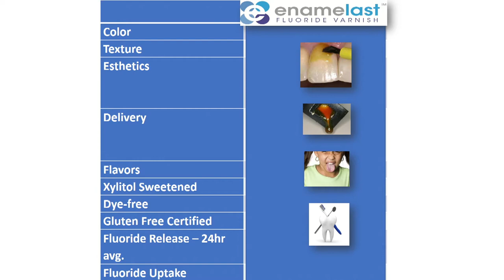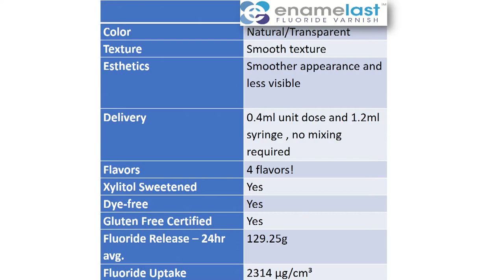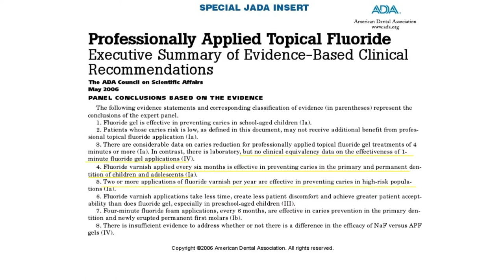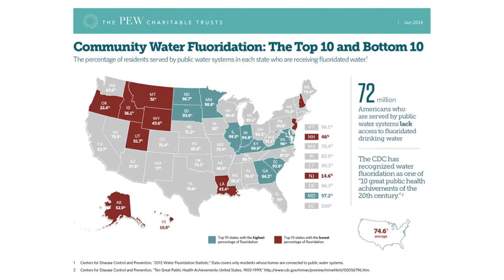Fluoride Varnish: Little Things That Make a Big Difference in Application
Join Carol Jent, RDH for quick clinical tips on fluoride varnish application that make the procedure more efficient.